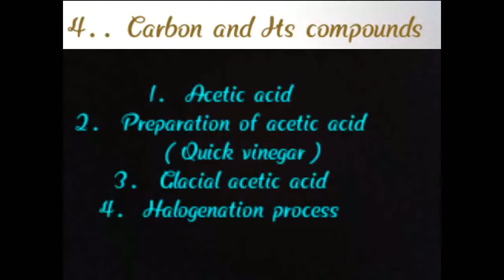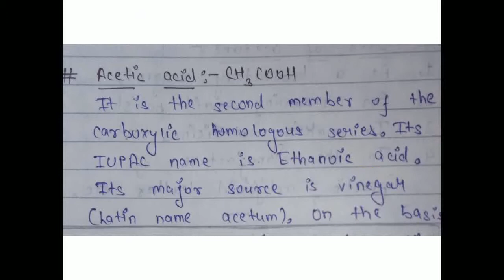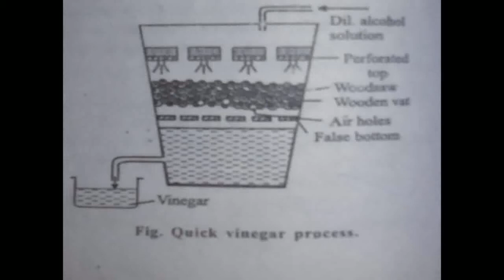Carbon and Its compounds 04 || Quick vinegar process and glacial acetic acid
Hello guys, aaj hum carbon and it's compounds ki 4th video lekar aaye hain is video mein hum  topics jaise ki Quick vinegar process for the preparation of acetic acid, Glacial Acetic acid, aur Halogenation process padenge

Is video se pehle main is chapter ki already 3 video already upload chuka hun, aapne yadi vo video abhi tak nahi dekhi hai to dekh lijiye maine uski link neeche de di hai.

Quick vinegar process for the preparation of acetic acid, Glacial Acetic acid, and Halogenation process
Video Link :-